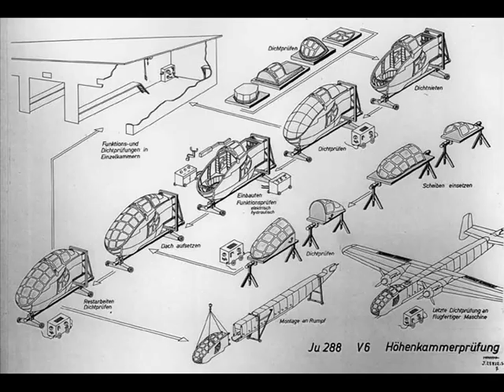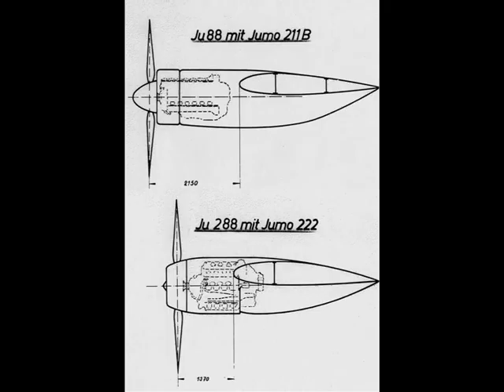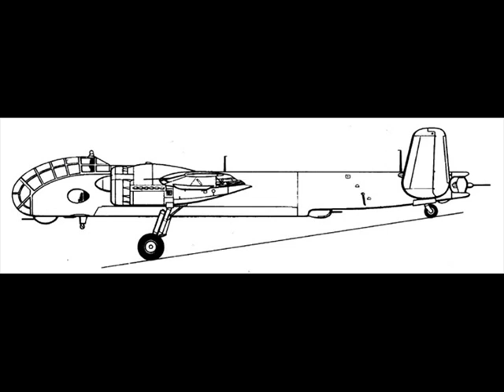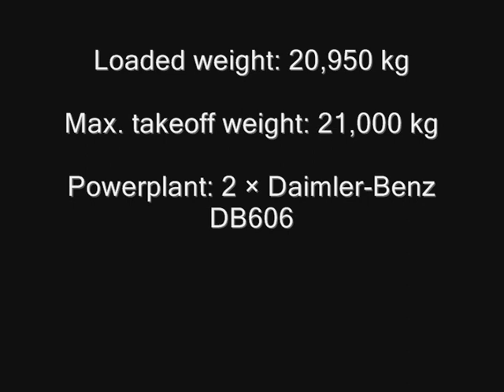Junkers Ju 288 (Bomber B)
The Junkers Ju 288, originally known within the Junkers firm as the EF 074, was a German bomber project designed during World War II, but which only ever flew in prototype form. The first of 22 development aircraft flew on 29 November 1940.

Prior to the opening of World War II, the Luftwaffe bomber force was primarily aircraft of limited performance, some originally developed with civilian uses in mind as well. The only truly modern design in the inventory was the Ju 88, the first purposed-designed schnellbomber. Although it outperformed the collection of other designs in service, it had numerous problems of its own. Perhaps most notable among these was its very small internal bomb bay that forced it to carry some of its load externally, slowing performance.

Junkers had been experimenting with a variety of improved models of the Ju 88 since 1937, powered by the Jumo 222 multibank gasoline engine, or Jumo 223 inline multibank diesel of greatly increased power. No serious work was undertaken on these versions, but after Heinrich Hertel left Heinkel and joined Junkers in 1939, the EF 074 design was submitted to the RLM in May 1939.

The EF 074 entry was essentially a scaled-up Ju 88, sharing its general layout and most of its fuselage and wings with extensions in various places. The nose was completely redesigned to follow the strongly developing preference (as with the He 111P and -H's revised cockpits) in German aviation firms for a more streamlined "stepless cockpit", having no separate windscreen panels for the pilot and co-pilot. This layout allowed cabin pressurization to be more easily implemented. All of the defensive armament was meant to be remotely-controlled, allowing it to be located in useful positions as well as eliminating "breaks" in the fuselage pressurization. The fuselage was expanded along its length to allow for a much longer bomb bay that would allow for an 3,630 kg (8,000 lb) payload to be carried internally, eliminating the need to carry ordnance on outside hardpoints. Performance would be greatly improved over the Ju 88, both due to the all-internal bombload and the greatly improved power.
Ju 288 V1 prototype (twin BMW 801)

Accordingly the RLM sent out the specifications for Bomber B in July 1939, the Ju 88 retroactively becoming the second aircraft to be designated Bomber A in the Luftwaffe's existence. (The original usage, dating from June 3, 1936, was the specification for what became the He 177). The Bomber B program aimed at replacing all of the medium bombers in the Luftwaffe inventory with a new design based on the EF.74 or something with equal performance. Bomber B was intended to have even better speed than the Ju 88, high-altitude cruising with a pressurised cockpit, heavier defensive armament, range allowing it to cover any point in the British Isles, and a massive 4,000 kg (8,820 lb) warload, double that of the earlier generation bombers. A number of companies returned proposals, but these were to some extent a formality, the EF.74 had already been selected as the winner, and of the rest of the designs submitted, only the Focke-Wulf Fw 191 and Dornier Do 317 progressed even as far as prototypes, with the Henschel Hs 130 even coming under consideration as a late entrant.

Work began on building prototypes soon after, and the first example was completed by mid-1940. Power was supposed to be supplied by two 24-cylinder Jumo 222 six-bank, four cylinders per bank, hyper engine output class powerplants, but problems with 222 development meant the first prototypes flew with BMW 801 radial engines, instead. The first flight-quality 222s did not arrive until October 1941, and even at this point it was clear they were nowhere near ready for full-scale production. When it became apparent the 222 was not likely to become a viable powerplant, in May 1942, Junkers proposed replacing them with the much heavier Daimler Benz DB 606s instead, the very same 1.5 tonnes-apiece "welded-together engines" that Reichsmarschall Hermann Göring complained about some four months later, regarding the He 177's own endless powerplant troubles.

As these technical difficulties were being addressed, the lack of a strategic bombing doctrine within the Luftwaffe meant the mission and purpose of the Ju 288 remained nebulous throughout its development. As an interim measure, RLM ordered the Junkers Ju 188, which was a fairly minor upgrade of the original Ju 88 incorporating the basic cockpit design of the never-produced Ju 88B. Work continued on the 288 throughout, but in 1944 the project was finally abandoned as Luftwaffe priorities became more intensely focused on homeland defence.